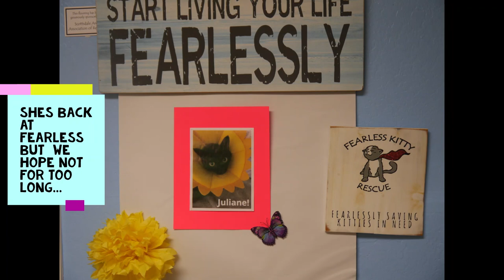Julianne a Home